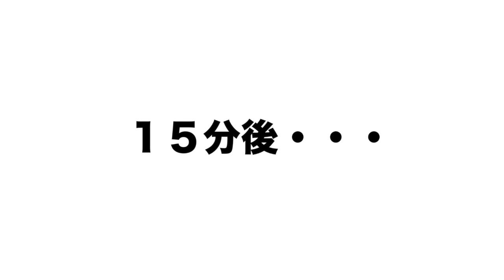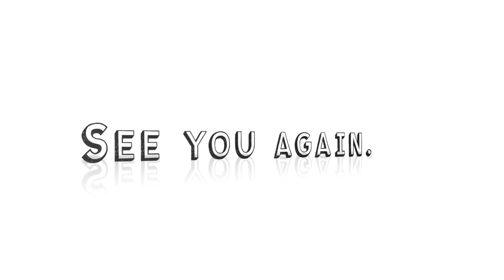【アクシデント連発】初心者が上級者コースへ！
iPhone11proとOSMO3シンバルで撮影しています。

OSMO3シンバル概要欄！